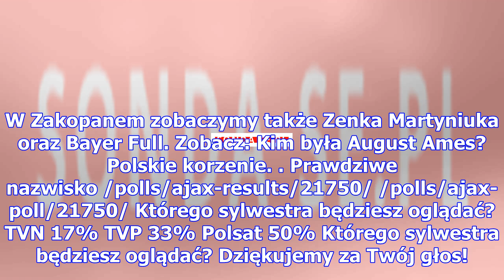Sylwester 2017/2018 - polsat, tvp i tvn. kto wystąpi i w których miastach odbędą się imprezy?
Przed nami najgorętsza noc w roku! Gdzie odbędą się imprezy Sylwester 2017/2018 Polsat, TVN i TVP? W...